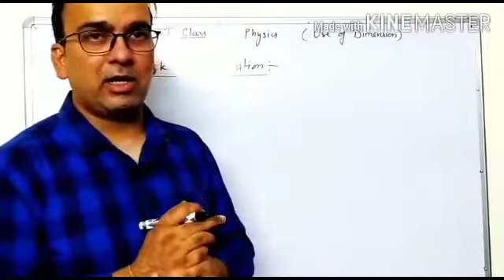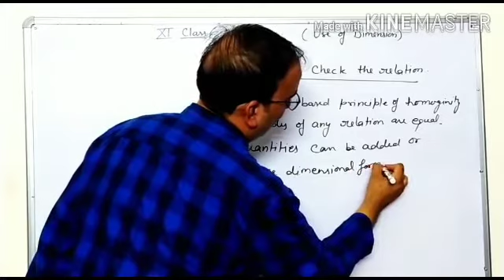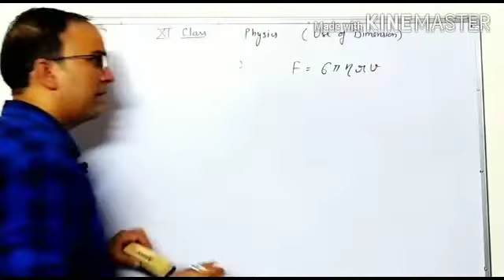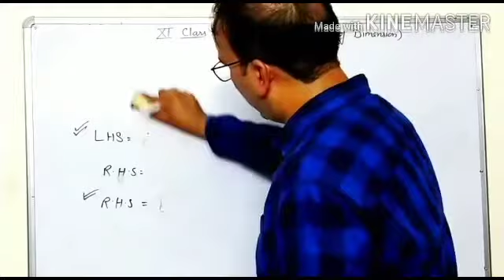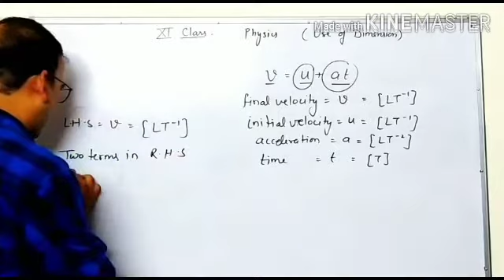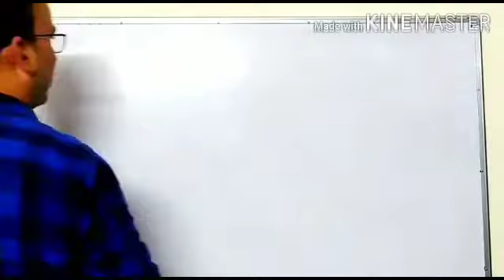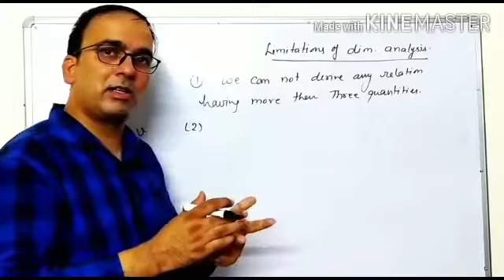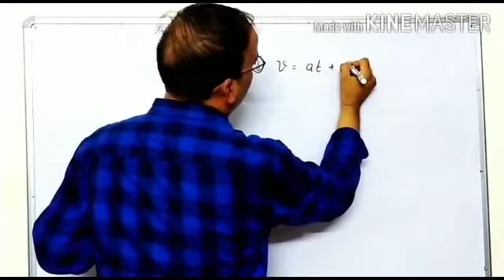Class XI Physics || Use Of Dimensions